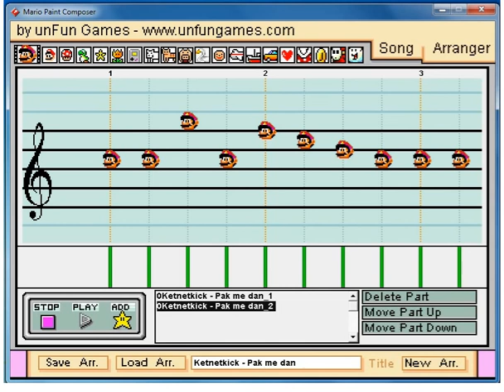Mario Paint Composer ~ Pak Me Dan ~ This happens when you select the wrong preset.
Yes indeed,
it's f*cked up.